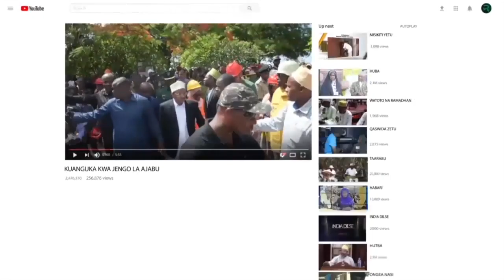KIMENUKA TUNDU LISSU, SINGIDA AWASHA MOTO